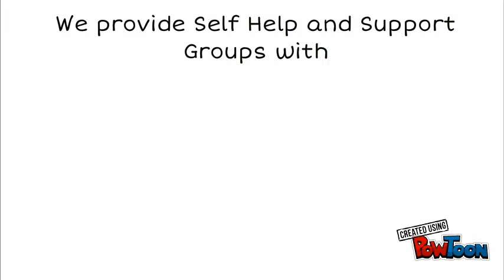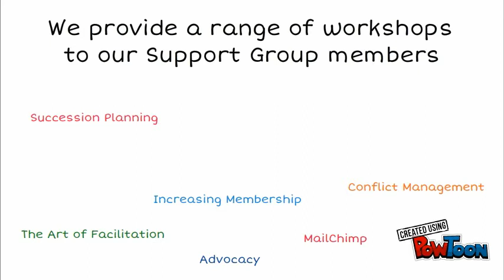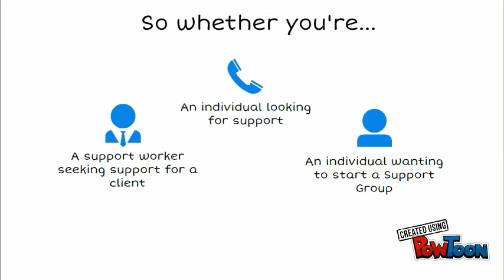ConnectGroups - Who We Are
Have you heard of ConnectGroups? We're the Peak Body in Western Australia for Peer Support.